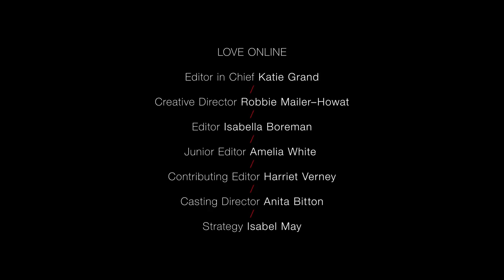Kate Moss, Ashley Graham, Irina Shayk and more in 'Whistling' | Love 19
Filmed in Venice Beach, California, Islington, London and Long Island City, New York: The Women of 2018 and LOVE19